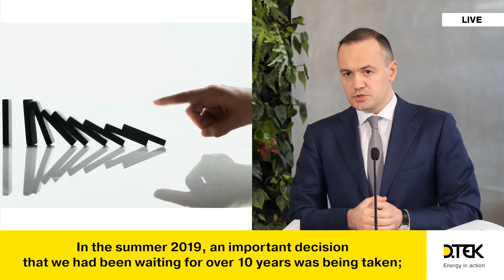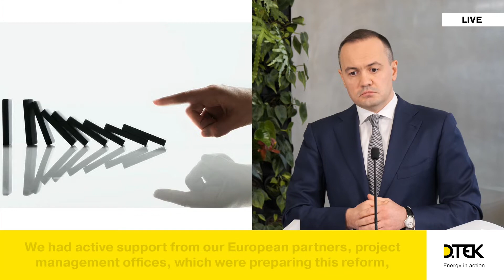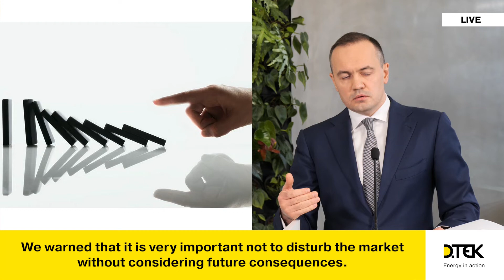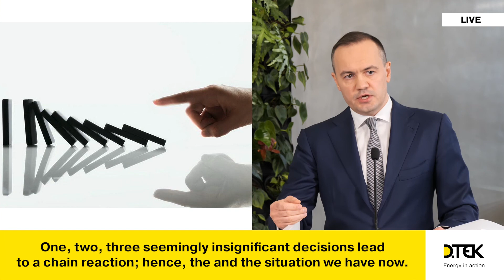Energy in Ukraine: crisis, consequences, solutions. Part 1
For nine months, the industry has been in a systemic crisis, which was exacerbated by the COVID-19 pandemic. The crisis has already led to temporary layoffs and has created the threat of closure across energy enterprises which, as a result, has created threats to national energy security.

On April 14, DTEK CEO Maxim Timchenko held a press briefing aimed at drawing the attention of the public and the country's leadership to the main threats facing the Ukrainian energy industry today, as well as outlining possible scenarios for resolving the crisis.